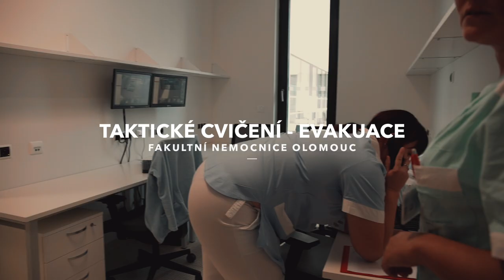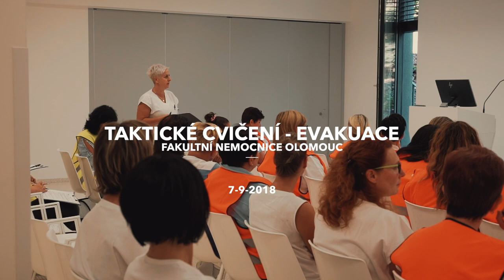EVAKUACE 2018 - cvičení FNOL 7-9-2018 - HZS Olomouckého kraje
EVAKUACE 2018 - cvičení FNOL - HZS Olomouckého kraje